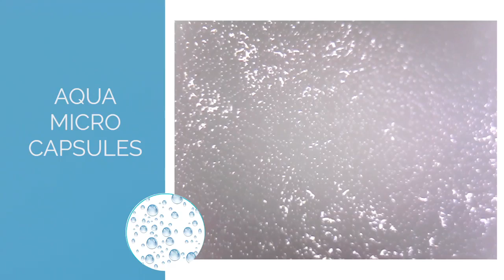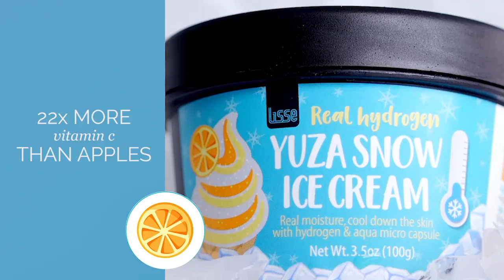Refresh & restore skin with ice cream